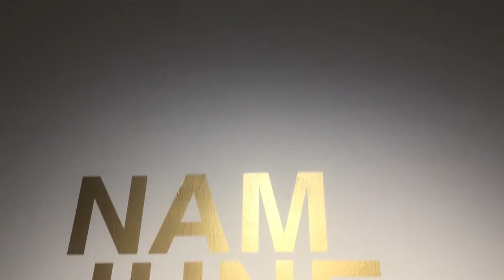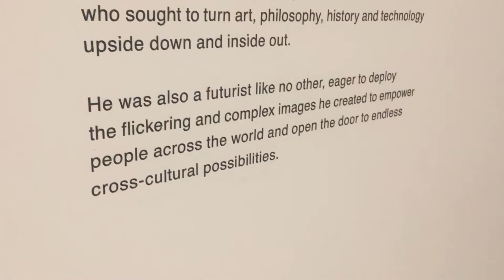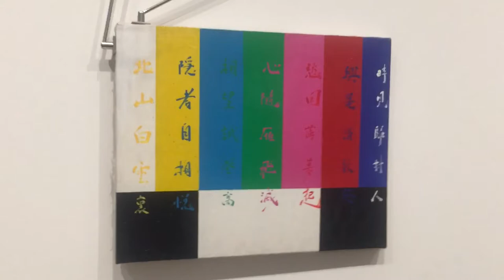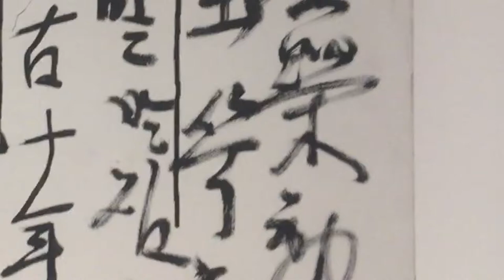Nam June Paik Part 1 of 2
Nam June Paik as per Wikipedia was a Korean American video artist. Was able to get an opportunity to see his artwork up close and live at the Leon Gallery International in Legaspi Village Makati.